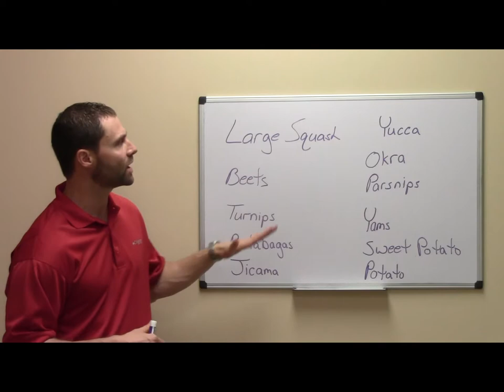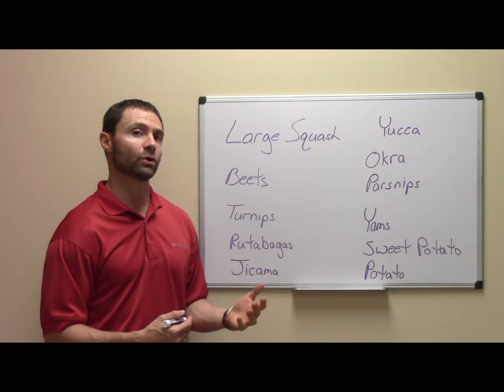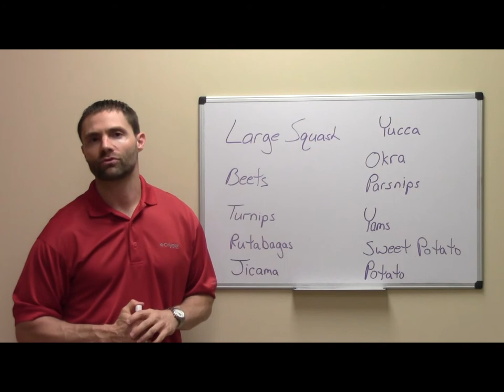Overcome Low Blood Sugar (hypoglycemia) with Starchy Vegetables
Dr. Arland Hill gives suggestions to help overcome the low carbohydrate "blues" while still sticking to a reasonable diet.